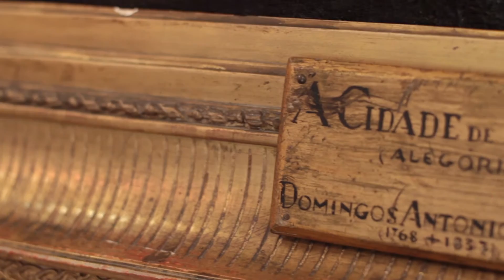Destaques de Pintura | Leilão de Abril 2016